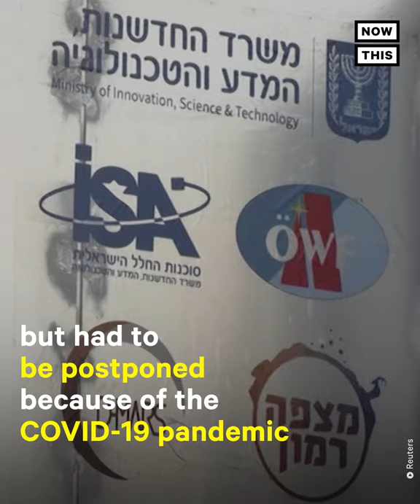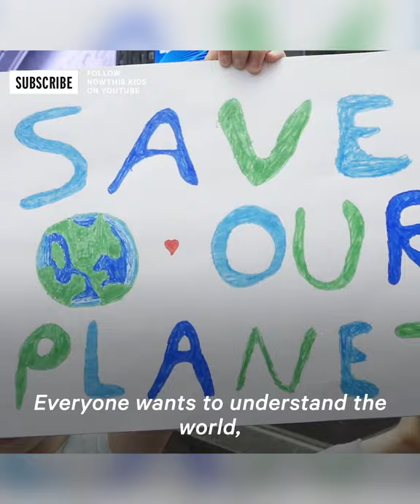Scientists Simulate Life on Mars — in Israel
What's it like to live on Mars? These six scientists are trying to find out by simulating the experience in an Israeli crater.